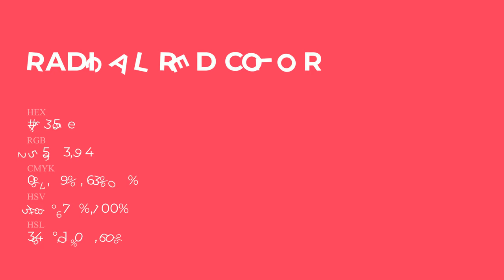Radical Red color ff355e hex Cool Red color ff355e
What color is Radical Red ? ff355e hex, Cool Red color ff355e

Hex ff355e Color Code is also known as Radical Red color

Hex ff355e Color code in RGB color code model is created after adding 100% red color, 20.78% green color and 36.86% blue color.
Hex ff355e Color code in CMYK color (process color) code model is generated after subtraction of 0% cyan, 79% magenta, 63% yellow, 0% black.